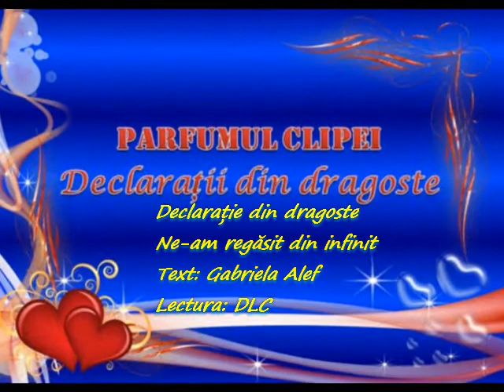Dragoste Ne am regasit din infinit Gabriela Alef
Parfumul clipei
Declarații din dragoste
Declarație din dragoste
Ne-am regăsit din infinit

      Iubire, te-am așteptat din infinitul nostru existențial. Casa sufletului meu ți-a dăruit un zâmbet de ferestre deschise. Am pipăit cu ochii zgomotele fine ale corpului tău eteric.
 Am știut că ne vom întâlni pe-o aripă de vis, la unda dintre spații interdimensionale.
Ne-am căutat în infinit, ne-am regăsit aici, în finit.
 Acum, că ai sosit în simt parfumul  structurii sufletului tău. Ești îngerul ce mă ocrotește și mă învăluie cu căldura Raiului său.
 Suntem spirite de foc ce ard după Cunoaștere, Adevăr, Frumos.
 Acum, când iubirea noastră conștientă ne-a adus aproape unul de altul, devenim din nou spirite ce plutesc pe Fir de Lumină Divină, se contopesc și trăiesc un infinit de a Fi, Iubind.
Suntem Scântei Vi, ce se sting și se reaprind în Eternul Existenței noastre. Suntem Eterni, Veșnici, Infiniți.

Text: Gabriela Alef
Lectura: Dan Lucian Corb
Muzica: Ai speranța
DLC muzică instrumentală
Fotografii: Gabriela Alef, Internet
Montaj Video: DLC
Videoclip: 17 noiembrie 2019